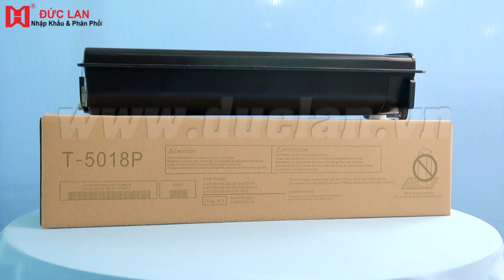Mực T-5018W/ Toshiba E-Studio 2518A/3018A/3518A /4518A (720g/30K)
Mã sản phẩm: 326
Mã oem: T5018
Dùng cho máy: Toshiba
Xuất xứ: Trung Quốc
Toner - 720g/ Pc - 30.000Pages
Toshiba
Model
 Toshiba e-STUDIO 2018A
 Toshiba e-STUDIO 2518A
 Toshiba e-STUDIO 3018A
 Toshiba e-STUDIO 3518A
 Toshiba e-STUDIO 4518A
 Toshiba e-STUDIO 5018A
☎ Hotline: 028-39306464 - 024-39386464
📞 Hotline1: 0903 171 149 (Hạnh)
📞 Hotline2: 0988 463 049 (Mai)
📞 Hotline3: 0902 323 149 (Hà)
🏬 CÔNG TY TNHH MỘT THÀNH VIÊN ĐỨC LAN
Địa chỉ: 149 Võ Văn Tần, Phường Võ Thị Sáu, Quận 3, TP.HCM
🏭 KHO HÀNG QUẬN 2
Địa chỉ: 417/9 Nguyễn Thị Định, P. Cát Lái, Q.2, TP.HCM
Địa chỉ: 73 Hoàng Văn Thái, Phường Khương Trung, Quận Thanh Xuân, Hà Nội.